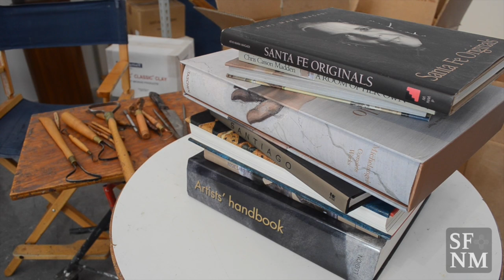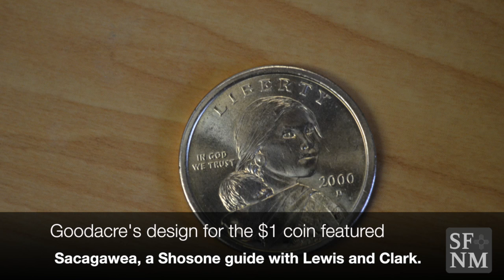Glenna Goodacre and the New Mexico School for the Arts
Santa Fe sculptor Glenna Goodacre donated her tools, clay and art books to the New Mexico School for the Arts on Oct. 12, 2016.